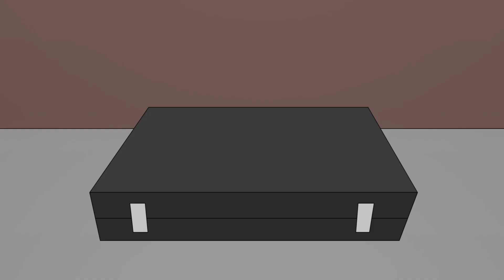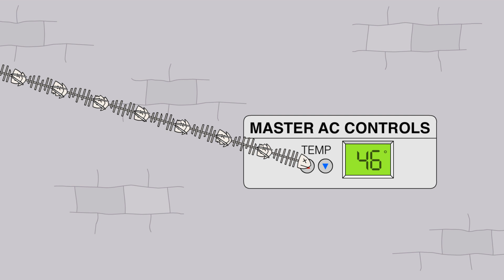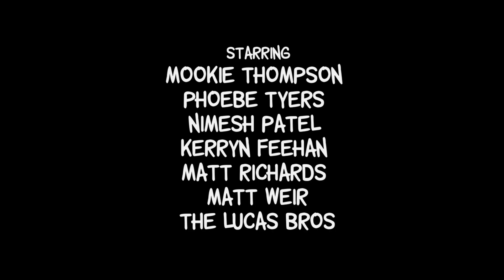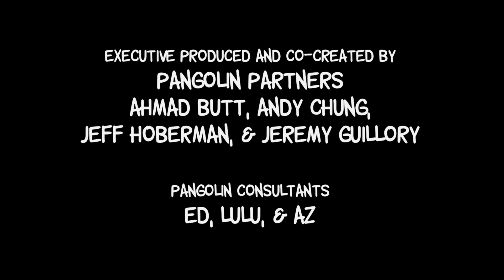Zooidiots Episode 1 - Nimesh Patel & Mookie Thompson | Adult Animation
Humans weren't the only ones impacted by COVID19. Munk the orangutan has been keeping his fellow animals alive and contained after the mysterious disappearance of human caretakers. But a righteous penguin and an insane tiger threaten the zoo’s balance after the arrival of dangerous insects forces the animals into a lockdown. Zooidiots is a new animated series coming soon.

This series was developed over 7 months and truly taught us how much hard work goes into animation and television series writing. We trust it shows.

Starring:  @Nimesh Patel  Mookie Thompson, Phoebe Tyers,  @Kerryn Feehan , The Lucas Brothers, Matt Richards, Matt Weir

Co-creators and Executive Producers: Pangolin Partners (Ahmad Butt, Andy Chung, Jeff Hoberman, Jeremy Guillory)

Nimesh Patel is a comedian and writer based in New York City. He has written for SNL, the Oscars, Awkwafina, HasanMinhaj, and much more. While most know him for his (in)famous appearance at and subsequent removal from a comedy show at Columbia University (and his subsequent appearance on JoeRogan), Nimesh has been performing comedy for over 10 years. His comedy album, Head Nimesh In Charge, was named one of Interrobang's Top Comedy Albums of 2019, and can be found on Spotify and at PATEL2020.COM. You may have seen him on Comedy Central's This Week at The Cellar, VICE Live, and MTV's Vidiots. Nimesh is a regular at the Comedy Cellar in NYC and currently resides in Brooklyn.